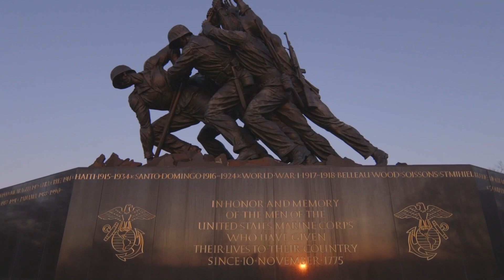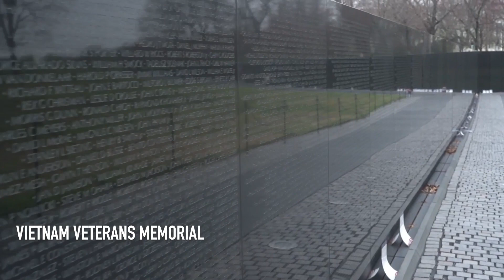Memorial Day - Remember, Honor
Memorial Day is a day to remember and honor the fallen service members, who never made it out of uniform ... the brave ones ... who made the ultimate sacrifice ... going beyond self for our beloved, great USA! The inspiring visuals include historical footage and memorials at the National Mall area in Washington, D.C.

U.S. Marine Corps video
by Cpl. Gabriel Tavarez

USA Patriotism!

American Pride
Mere Chance (A greatest generation story)
Cemetery Woods
Waking Dreams